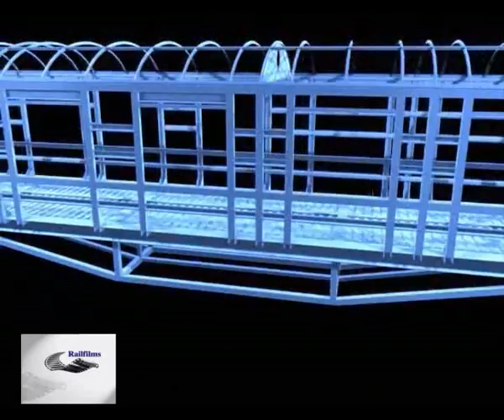The Pegasus Project - Railfilms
This film documents the various stages of the reconstruction process. The high's and lows of probably the most extensive railway carriage reconstruction ever undertaken are featured including workshop scenes and interviews with those at the heart of what became known as -- The Pegasus Project.